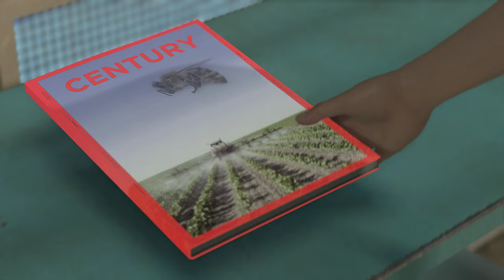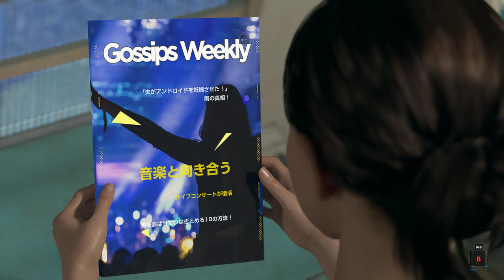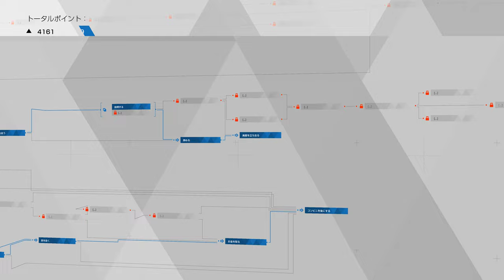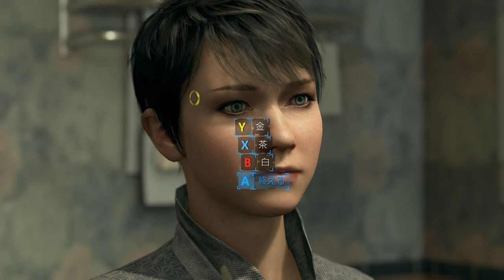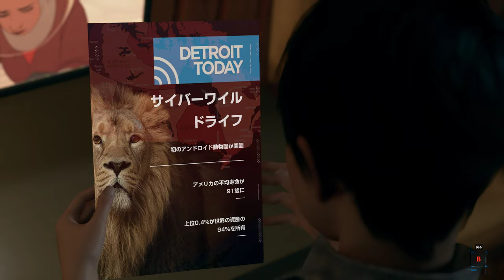Detroit Become Human 4K/60fps（Steam版）・母の戦い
リアルタイムレンダリングでこれだけの映像を作れたってのが驚きのAVG。実写のSFハリウッド映画並みです。
このゲームをやって気づいたのが、母親の戦いはしんどい、ということ。娘を死なせないのは当然だけど、娘が独り立ちするまでは自分の方も何が何でも死ぬわけにはいかない・・・